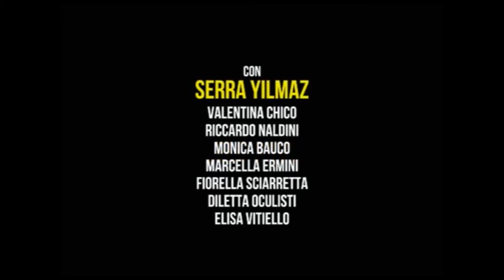Intervista a Serra Yilmaz, La Bastarda di Istanbul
- Serra Yilmaz, l'attrice turca, 'musa' del regista Ferzan Ozpetek, è impegnata al Teatro di Rifredi, fino al 5 marzo, con La Bastarda di Istanbul per la regia di Angelo Savelli. Costanza Castiglioni l'ha intervistata per noi chiedendole dello spettacolo, dei suoi impegni, di Firenze e del suo rapporto con il regista de Le Fate Ignoranti e di Saturno Contro.